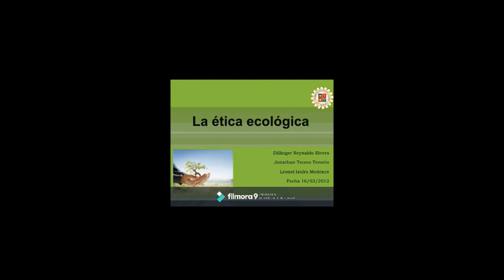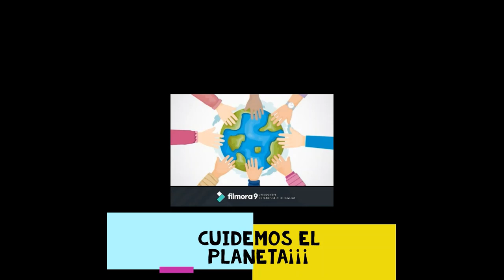MI ETICA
recicla reutiliza reduce cuida el medio ambiente recalentamiento global capade ozono efecto invernadero inundaciones fenomeno del niñose derriten los polos